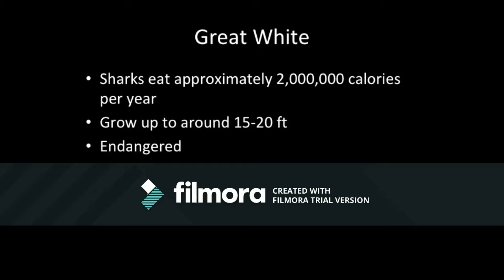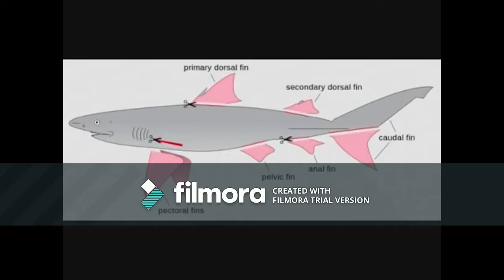Great White Shark - V.Lopez